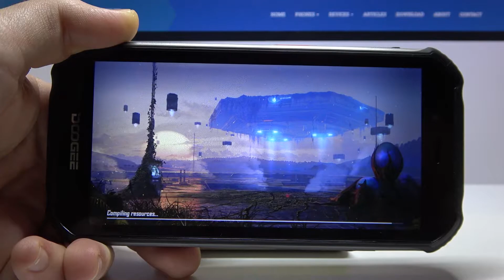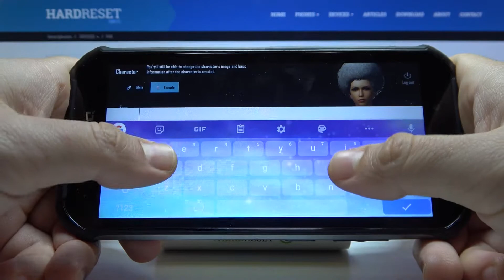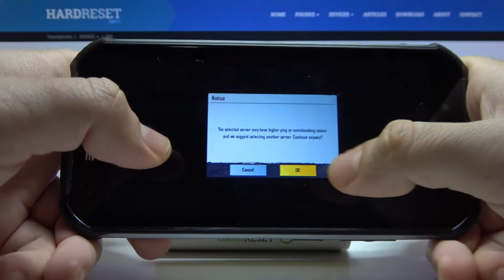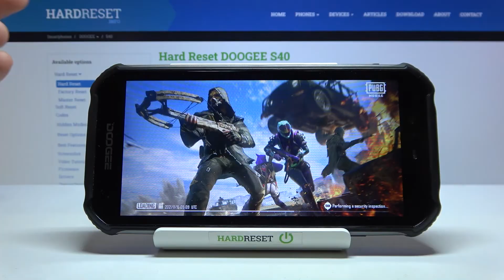Test PUBG Gameplay on Doogee S40 – High Graphics Checkup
Today, we present a short gameplay of PUBG on Doogee S40 device to show you the gaming abilities of Doogee S40 device. Let’s enjoy playing PUBG together and check also how fast and efficient this device is. Watch our gameplay and find out more about sounds effects and graphics quality in Doogee S40 device while playing PUBG.

How PUBG works on Doogee S40? How to compare devices performance Doogee S40? See how PUBG performs on Doogee S40. How to check FPS on Doogee S40? How many fps have Doogee S40 while gaming?

Device Type – Android 4G Rugged Smartphone
CPU – Quad-Core 1.3GHz ARM Cortex-A53 CPU Clock
Chipset – MediaTek MT6739, 64-bit Processor
Camera – 8MP+5MP with Dual-LED and AF Dual Rear Camera | 8MP Front camera
Memory – RAM- 2GB LPDDR3, 667MHz | ROM 16GB External Memory Support up to 128GB
Display – Screen size 5.5 inches IPS, HD+ (1440 x 720 Pixels)
Battery – Non-Removable 4650 mAh Lithium-Polymer
SIM – Dual SIM (Nano + Nano), Dual Standby
Sensors – Proximity Sensor, Accelerometer, Ambient Light, Compass, Fingerprint Scanner, Gyroscope
Color – Black, Green, Orange

Doogee S40, MediaTek MT6739, 2 GB RAM, max settings, max, settings, frames per second, quality, max performance, performance, test, fps, check, PUBG